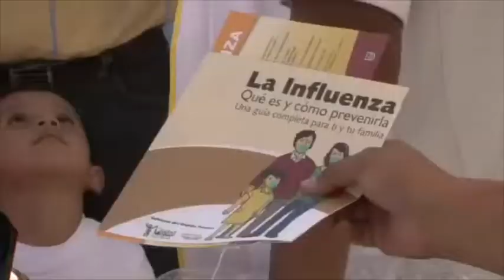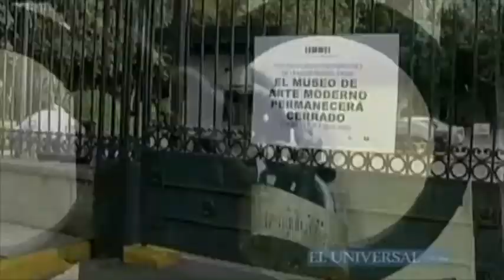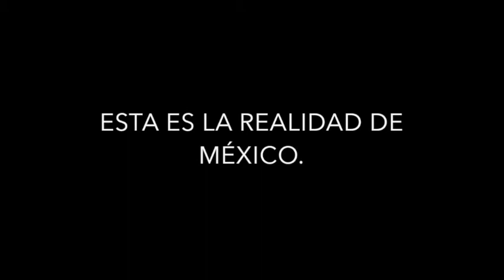INFLUENZA HUMANA ¿CORTINA DE HUMO? mp4